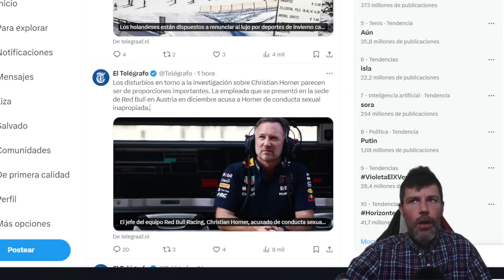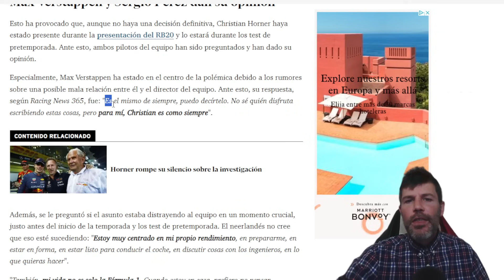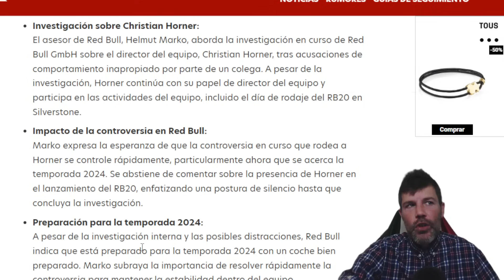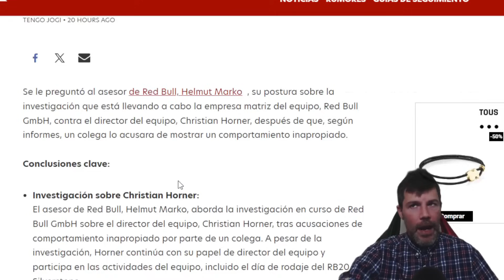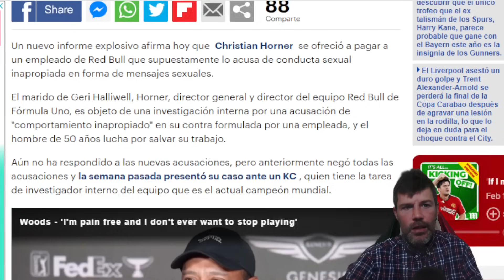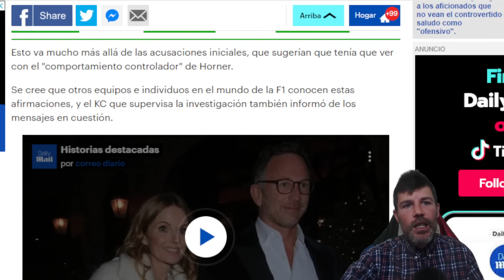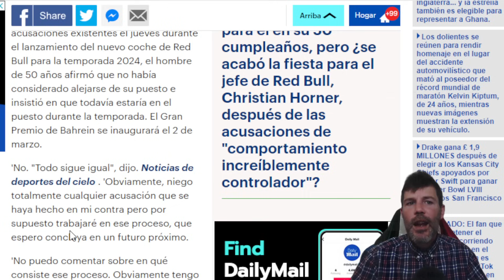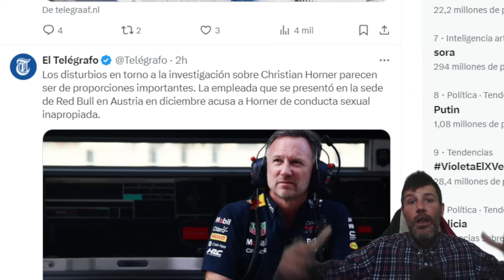SERGIO PÉREZ Y EL CASO CHRISTIAN HORNER F1: ¡NUEVA ACUSACIÓN MUY GRAVE DESDE HOLANDA!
SERGIO PÉREZ ESTÁ ANTE LA TEMPORADA MÁS IMPORTANTE, Y SÍ TENDRÁ EL APOYO DE CHRISTIAN HORNER. PILLADOS EN LOS TEST DEL RB20 EN SILVERSTONE.